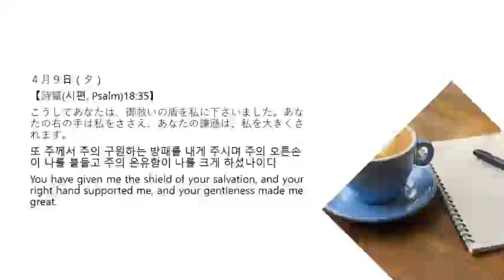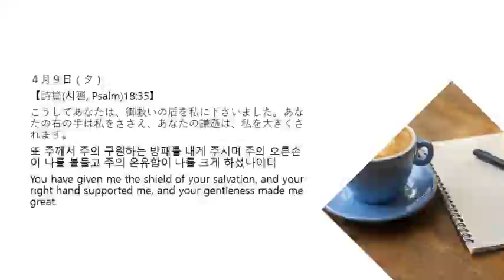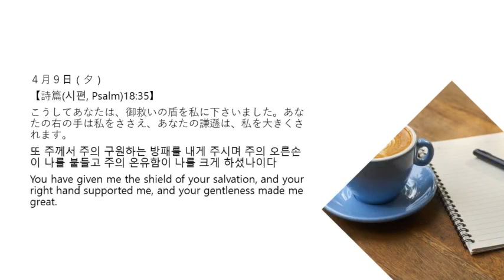4月9日夕 365日のみことば朝に夕に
Charies Haddon Spurgeon1834～1892 年朗読 藤田加織牧師 編集 柳在民牧師